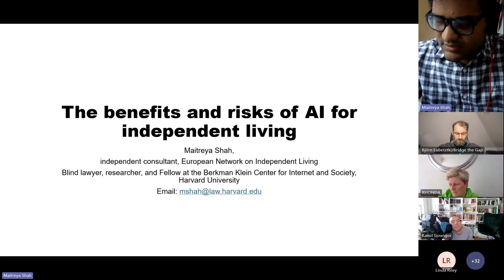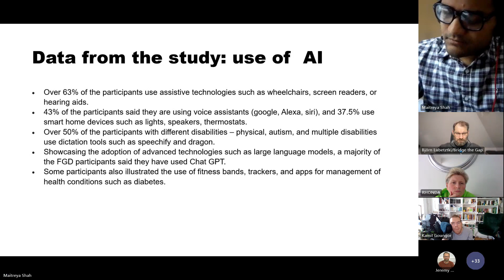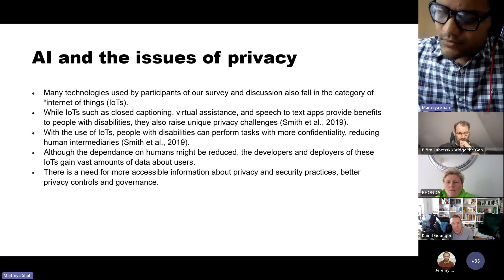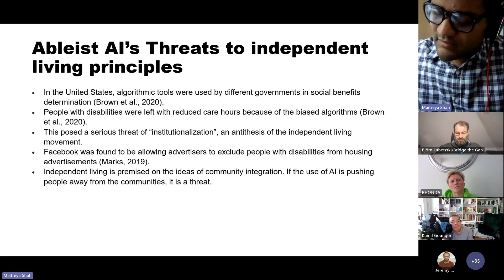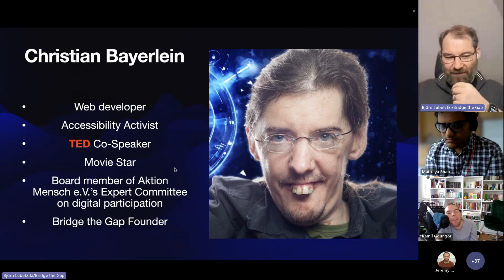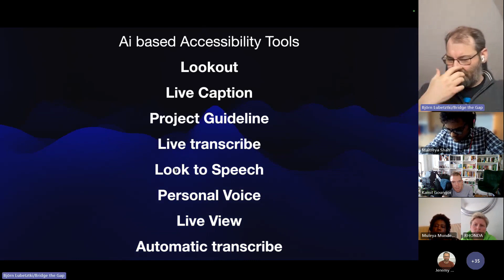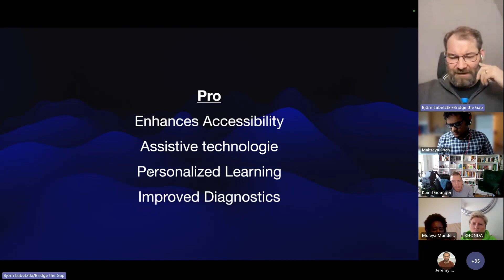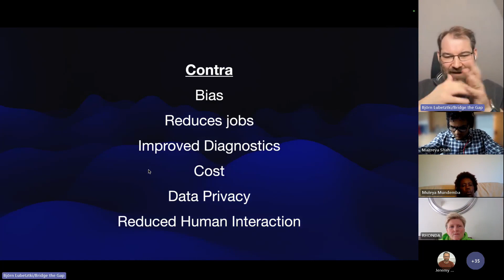Artificial Intelligence and Independent Living - an ENIL presentation at SDS National Voice 2024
A presentation by members of the European Network on Independent Living (ENIL) on the topic of Artificial Intelligence and Independent Living. Delivered as part of Self Directed Support Scotland's annual conference, SDS National Voice, on 28 March 2024.